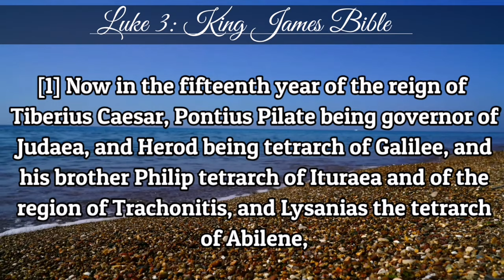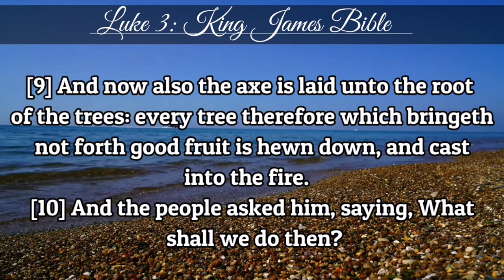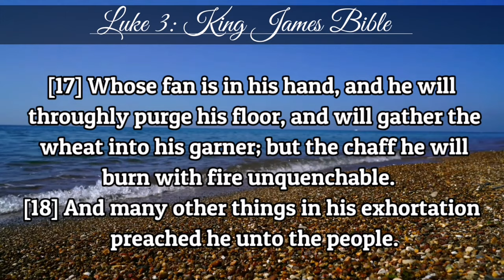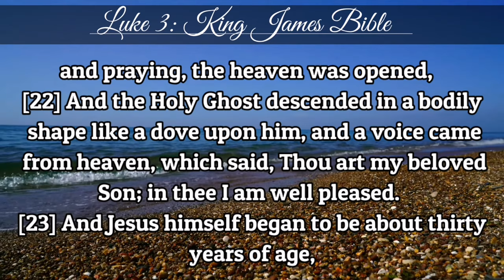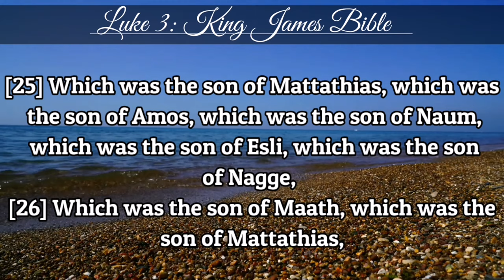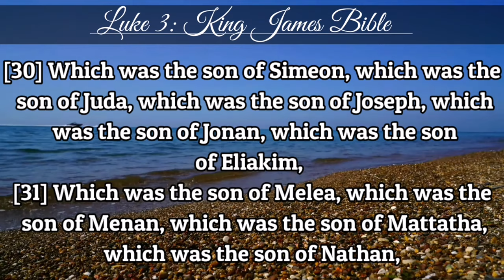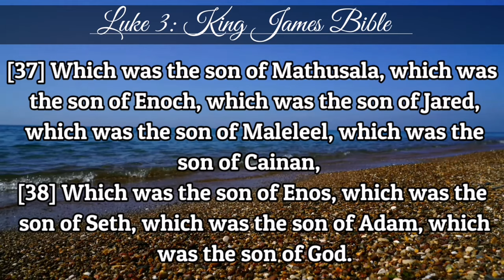Luke 3 | KJV | Holy Bible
His Baptism and Temptation

1Now in the fifteenth year of the reign of Tiberius Cæsar, Pontius Pilate being governor of Judæa, and Herod being tetrarch of Galilee, and his brother Philip tetrarch of Ituræa and of the region of Trachonitis, and Lysanias the tetrarch of Abilene, 2Annas and Caiaphas being the high priests, the word of God came unto John the son of Zacharias in the wilderness.

3And he came into all the country about Jordan, preaching the baptism of repentance for the remission of sins; 4as it is written in the book of the words of Esaias the prophet, saying,

The voice of one crying in the wilderness,

Make his paths straight.

5Every valley shall be filled,

And every mountain and hill shall be brought low;

And the crooked shall be made straight,

And the rough ways shall be made smooth;

6And all flesh shall see the salvation of God.

7Then said he to the multitude that came forth to be baptized of him, O generation of vipers, who hath warned you to flee from the wrath to come? 8Bring forth therefore fruits worthy of repentance, and begin not to say within yourselves, We have Abraham to our father: for I say unto you, That God is able of these stones to raise up children unto Abraham. 9And now also the axe is laid unto the root of the trees: every tree therefore which bringeth not forth good fruit is hewn down, and cast into the fire.

10And the people asked him, saying, What shall we do then? 11He answereth and saith unto them, He that hath two coats, let him impart to him that hath none; and he that hath meat, let him do likewise. 12Then came also publicans to be baptized, and said unto him, Master, what shall we do? 13And he said unto them, Exact no more than that which is appointed you. 14And the soldiers likewise demanded of him, saying, And what shall we do? And he said unto them, Do violence to no man, neither accuse any falsely; and be content with your wages.

15And as the people were in expectation, and all men mused in their hearts of John, whether he were the Christ, or not; 16John answered, saying unto them all, I indeed baptize you with water; but one mightier than I cometh, the latchet of whose shoes I am not worthy to unloose: he shall baptize you with the Holy Ghost and with fire: 17whose fan is in his hand, and he will throughly purge his floor, and will gather the wheat into his garner; but the chaff he will burn with fire unquenchable. 18And many other things in his exhortation preached he unto the people.

19But Herod the tetrarch, being reproved by him for Herodias his brother Philip's wife, and for all the evils which Herod had done, 20added yet this above all, that he shut up John in prison.

21Now when all the people were baptized, it came to pass, that Jesus also being baptized, and praying, the heaven was opened, 22and the Holy Ghost descended in a bodily shape like a dove upon him, and a voice came from heaven, which said, Thou art my beloved Son; in thee I am well pleased.

Family Records